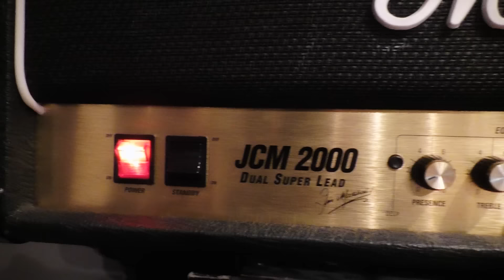Guitar Jam & Thoughts!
Checking out some audio on my new cam and giving some thoughts on guitar playing.

AMAZON MP3